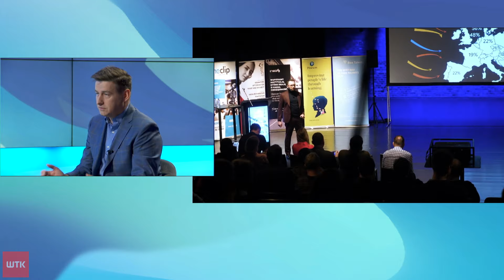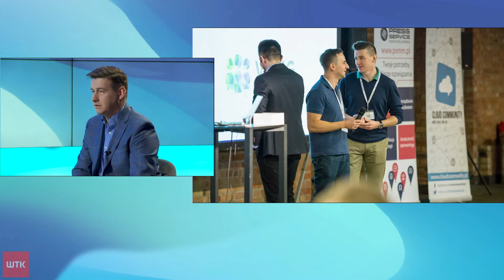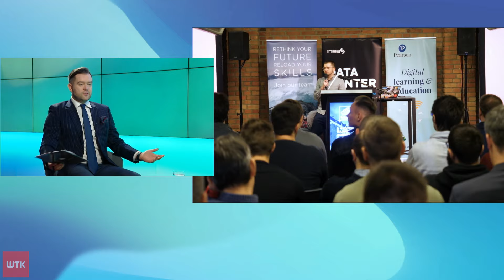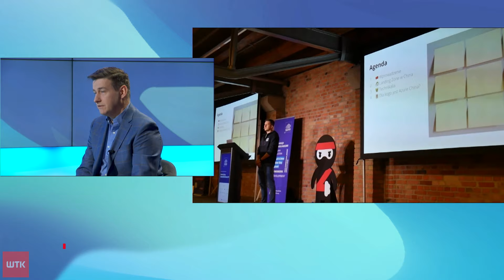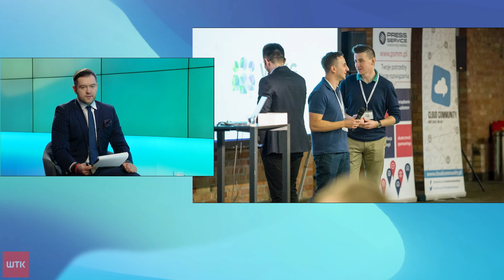Dołącz do świata IT podczas Cloud & Data Center Day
W środę 7 lutego 2024 w jednym miejscu w Poznaniu pojawi się ponad 200 specjalistów IT. Wszystko to za sprawą największej w regionie konferencji dla tej branży – Cloud & Data Center Day. Będzie to już szósta edycja tego projektu.